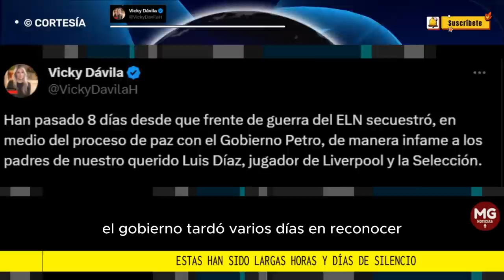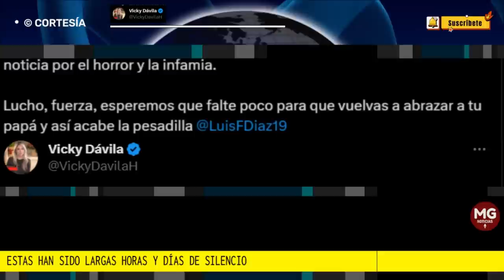CONTUNDENTE MENSAJE VICKY DÁVILA 📢 "...el país y el mundo siguen esperando."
Lucho, fuerza, esperemos que falte poco para que vuelvas a abrazar a tu papá y así acabe la pesadilla
MENSAJE VICKY DÁVILA RED SOCIAL X